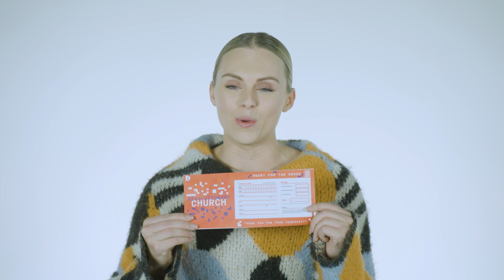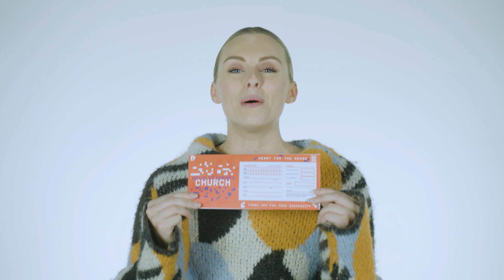Heart for the House Offering